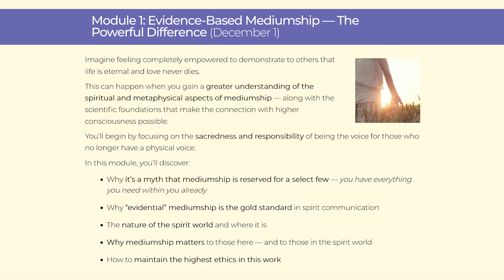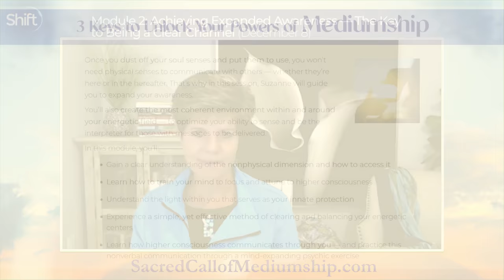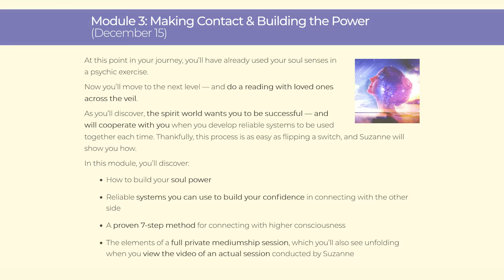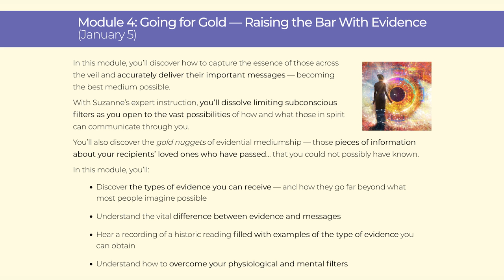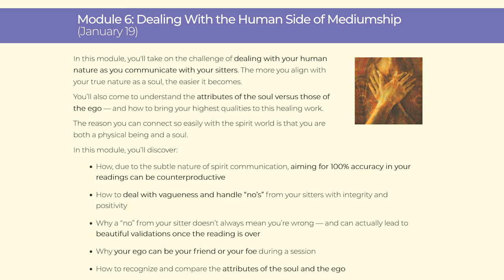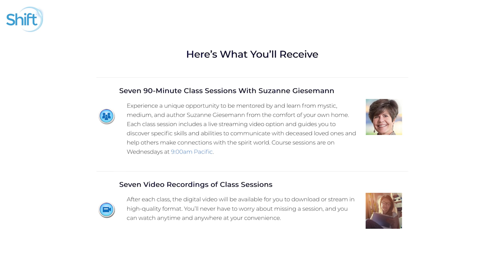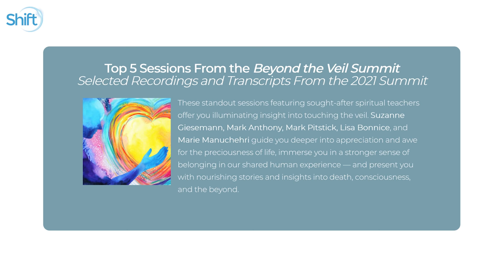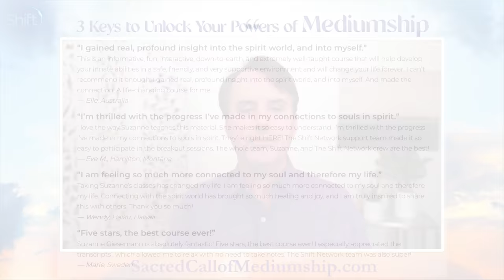3 Keys to Unlock Your Powers of Mediumship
To some, communicating with the spirit world can seem quite mysterious and "woo woo". One of the gifts of evidence-based mediumship, however, is the undeniable proof that our loved ones who have passed are still with us. Our souls are eternal, and we are forever connected by love.
In this online event with The Shift Network, evidential medium, Suzanne Giesemann shares the power of evidential mediumship and her experiences that dispel the "woo woo".  Her goal is to bring others to the knowing that ALL have the ability to communicate across the veil and to the peace and joy that this knowledge brings.

To learn more about the 7-week course, "Sacred Evidence-Based Mediumship" that starts on December 1, 2021,